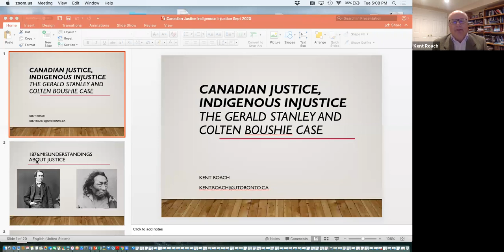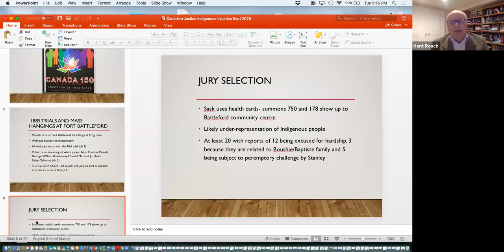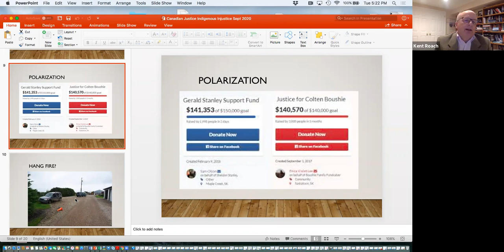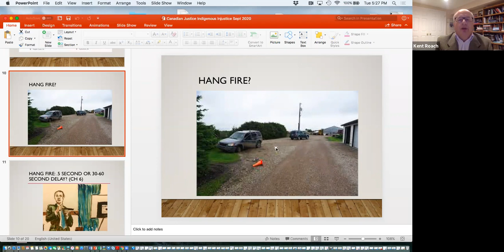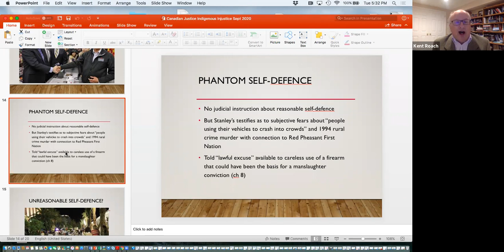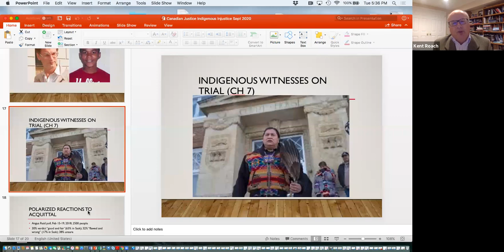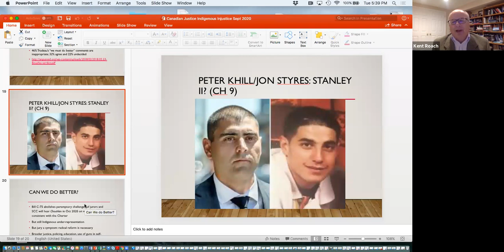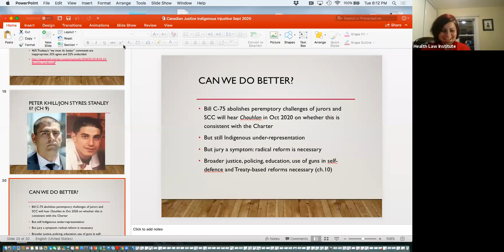Canadian Justice, Indigenous Injustice with Kent Roach and Naiomi Metallic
For the first webinar of the Criminal Justice Speakers Series, Professor Kent Roach (UofT) will discuss his book: Canadian Justice, Indigenous Injustice: the Gerald Stanley and Colten Boushie Case, focused both on the specific issues raised in the Colten-Boushie case and the broader, systemic issues that the criminal justice system raises for Indigenous people in Canada. Subsequent to the presentation, Prof Naiomi Metallic (Dalhousie) will engage in a conversation with Prof Roach on the systemic issues discussed.